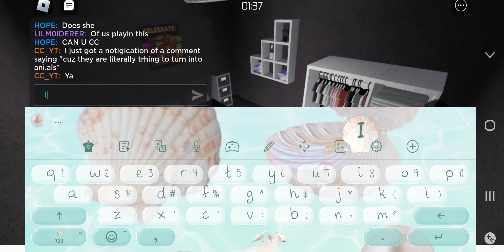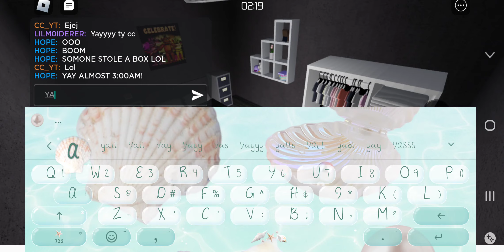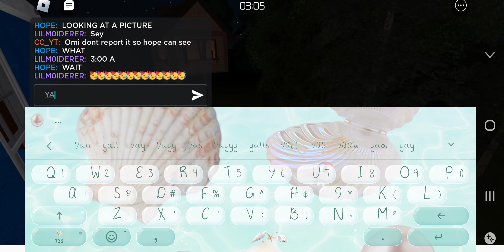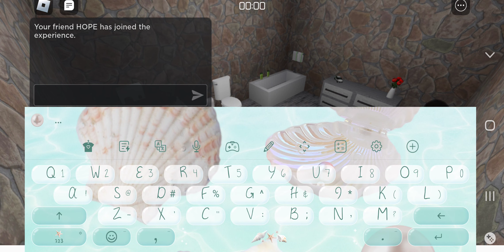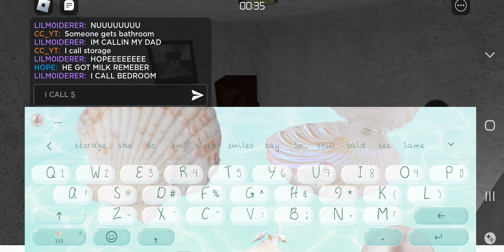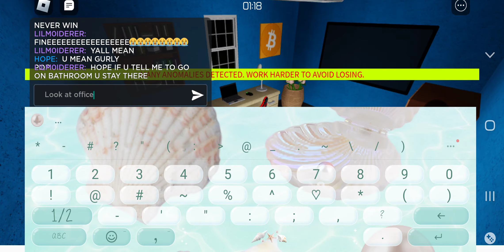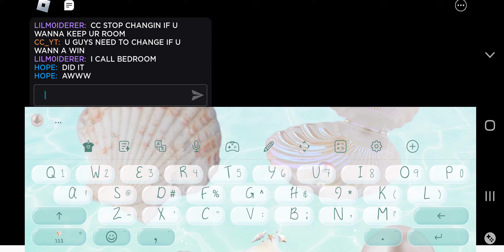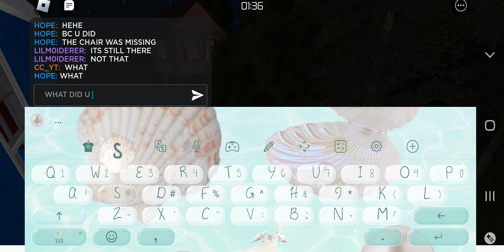Im not sure what to title this just click on it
I rly like this game